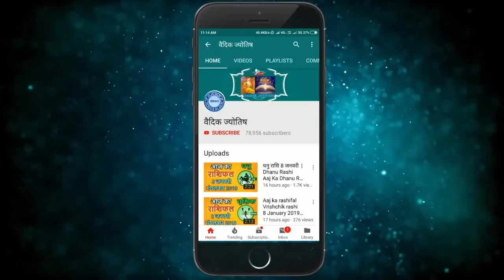धनु राशि 1 जनवरी शनिवार | Dhanu Rashi 1 January 2022 | Aaj Ka Dhanu Rashifal Horoscope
@वैदिक ज्योतिष
dhanu rashi 1 January 2022
1 January dhanu rashi
dhanu Rashi January 2022
Dainik Rashifal,Horoscope,Astrology
1  जनवरी   धनु राशि
आज का राशिफल धनु राशि
धनु राशिफल